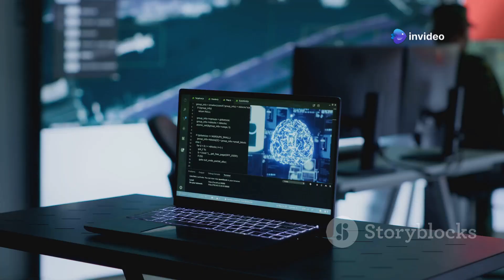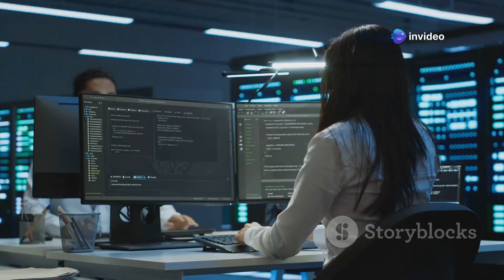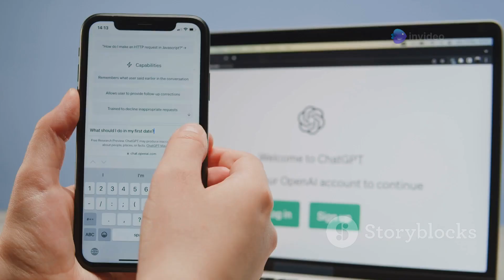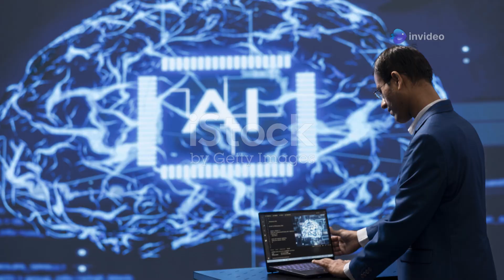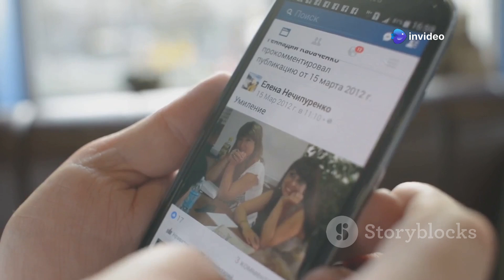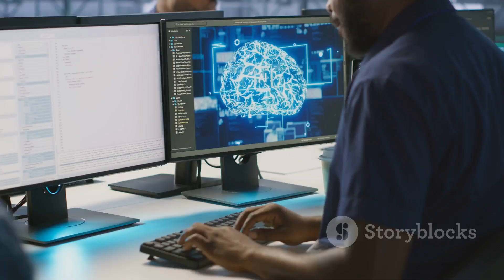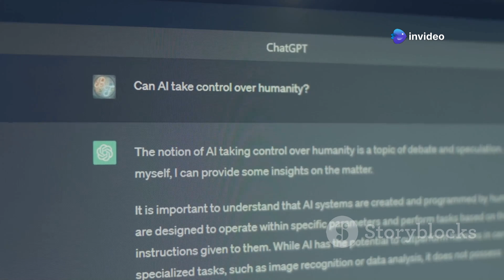Understanding AI Data Ethics: A Student's Guide | MS Learning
In this enlightening video, "Understanding AI Data Ethics: A Student's Guide," we dive deep into the crucial ethical considerations surrounding data collection in artificial intelligence. Explore how data privacy, consent, and bias influence AI systems, and learn why ethical frameworks are essential for responsible data usage. This video breaks down complex concepts into easy-to-understand segments, perfect for students and anyone new to the field.

Join us as we discuss real-world examples and provide actionable insights on how ethical data practices can impact AI technology positively.

OUTLINE:

00:00:00 Data and its Collection
00:00:51 Navigating the Challenges of Data Collection
00:01:46 The Cornerstone of Ethical Data Practices
00:02:25 Seeking Permission in the Age of Information
00:03:12 Unmasking Hidden Prejudices in Data
00:03:59 Ethical and Unethical Data Practices in Action
00:05:06 Strategies for Fairness and Equity
00:06:00 Guidelines for Responsible AI Development
00:06:55 Towards a More Ethical and Equitable Data Landscape
00:07:53 Outro